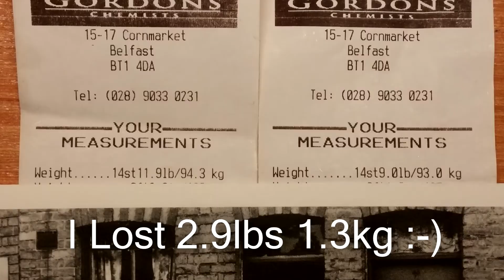Street Photography and Ramble Belfast February 2019